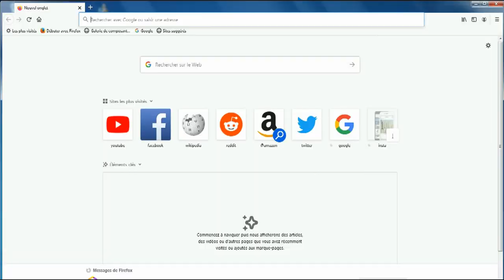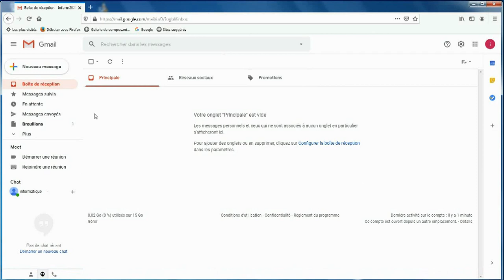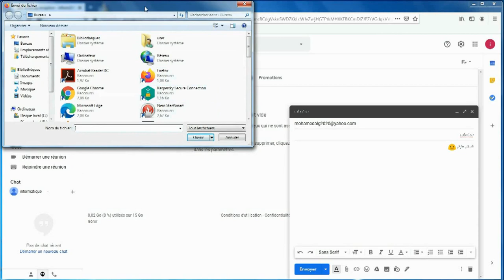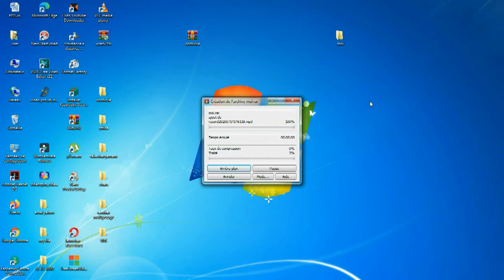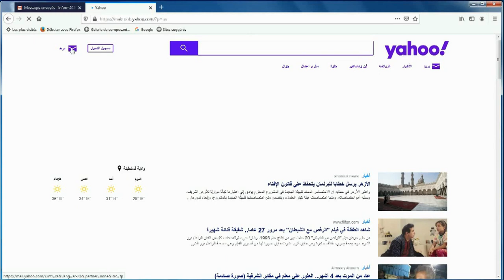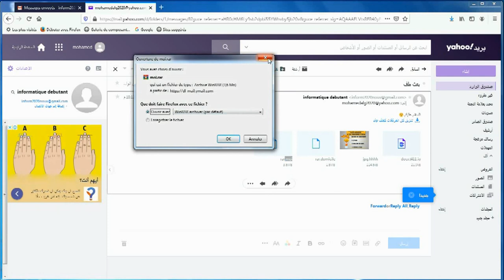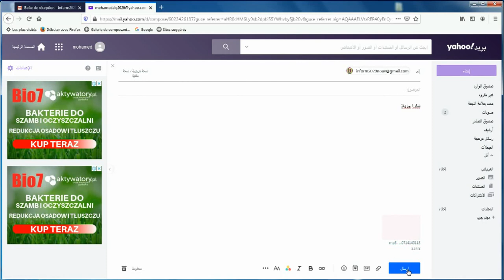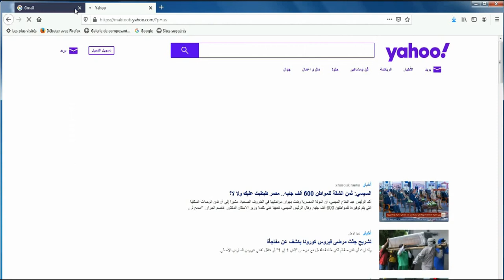طريقة إرسال و استلام رسالة بريد إلكتروني بسهولة ، comment envoyer et recevoir un e-mail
بكل بساطة يمكنك ارسال ملفات ، فيديوهات ، صور، او حتى مجلدات مضغوطة عبر البريد الالكتروني ، تعرّف على الطريقة في هذا الفيدو